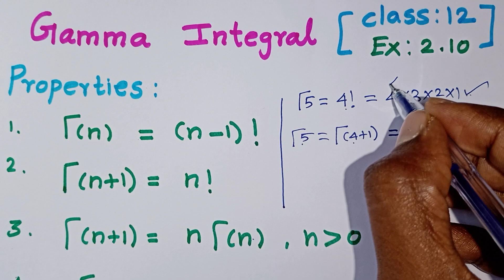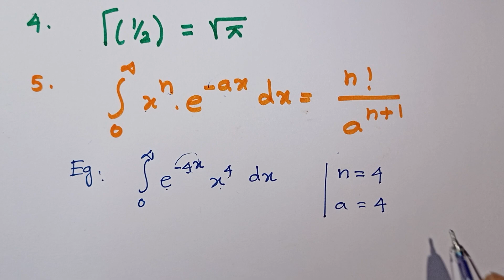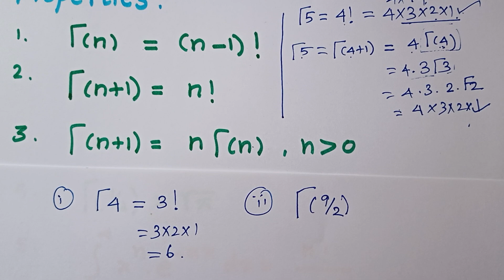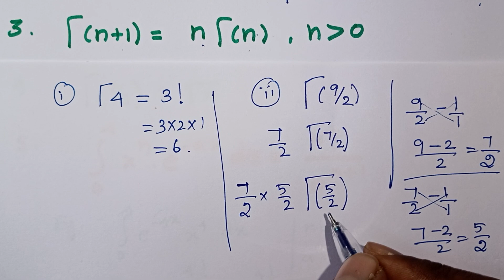Gamma Integral Class 12 In Tamil / TN Class 12 Business Maths / Gamma Functions In Tamil / Kalvikan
Class 12 Maths Gamma Integral In Tamil / TN Class 12 Business Maths Chapter 2 excercise  2.10 / Gamma Functions Concept In Tamil / Kalvikan